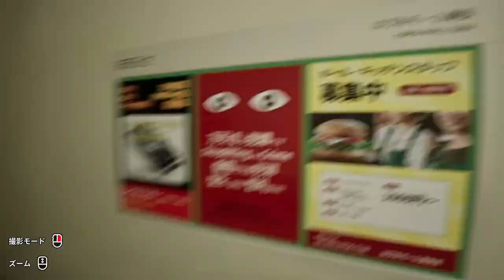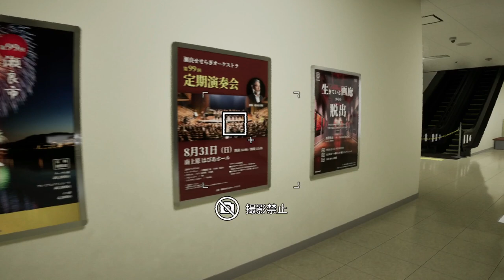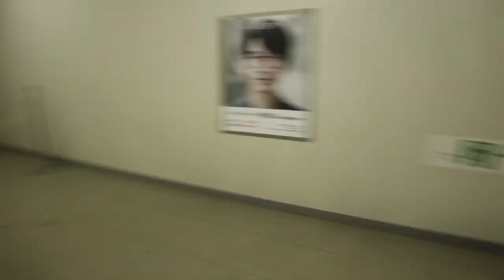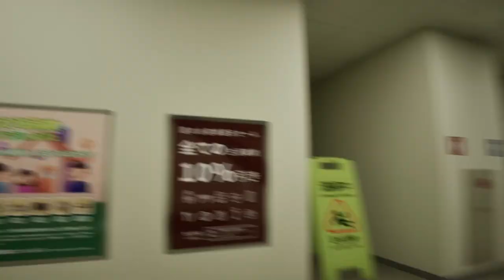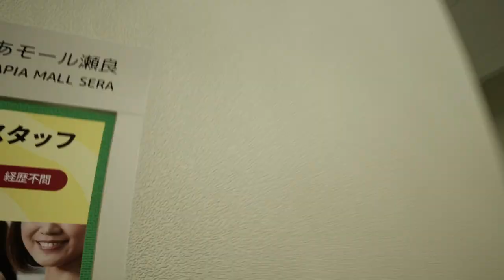Escape the Fear: False Mall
Today we play a bit of fever dream called False Mall. It made me tee hee so maybe you will ha ha as well. Love yall and God bless!

Twitter –@Rojo_reyy